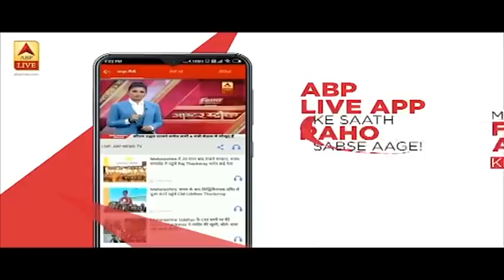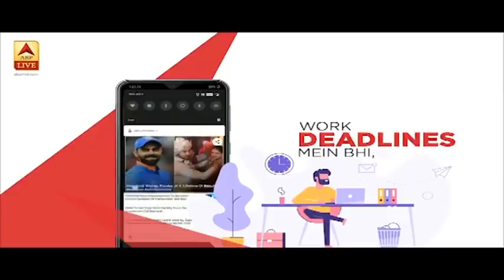कोरोना : लॉकडाउन की वजह से आर्थिक तंगी की मार झेल रहे ऑटो ड्राइवर | ABP News Hindi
कोरोना से बचने के लिए देशभर में लॉकडाउन का एलान किया गया है. लेकिन लॉकडाउन की वजह से ऑटो ड्राइवर आर्थिक तंगी की मार झेल रहे हैं.